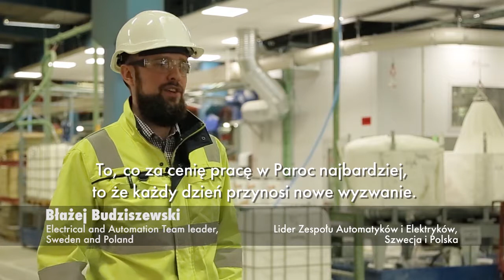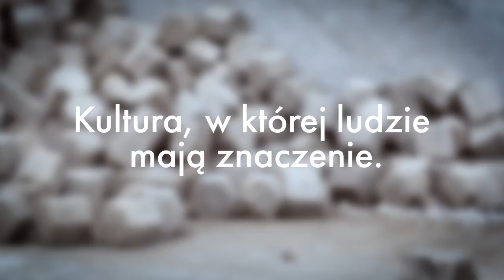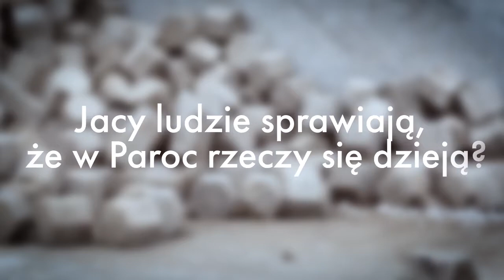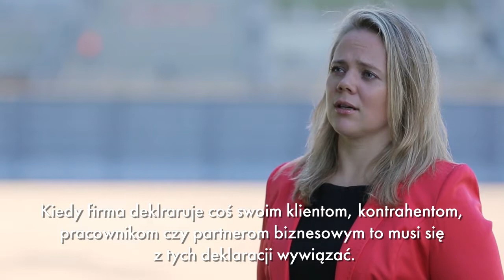Dlaczego kochamy pracę w Paroc? Film 1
Błażej, Taisiya, Saku i kilku innych kolegów mówi o tym, dlaczego podoba im się praca w Paroc. Obejrzyj film i poznaj naszych ludzi.